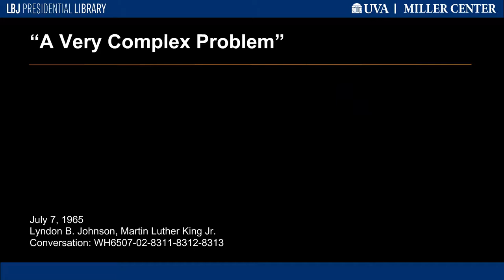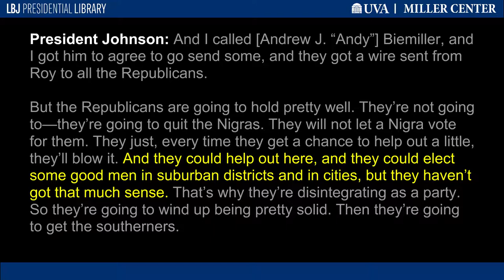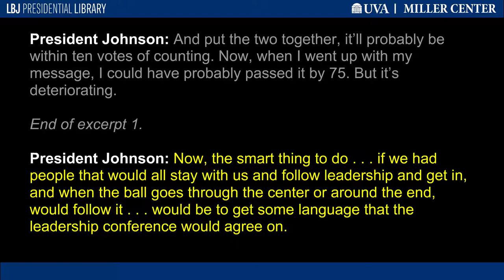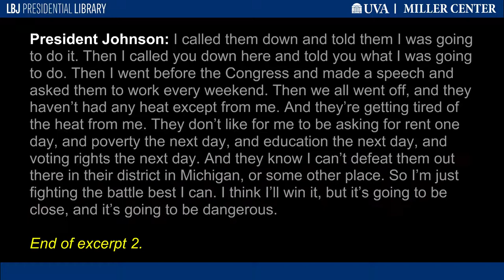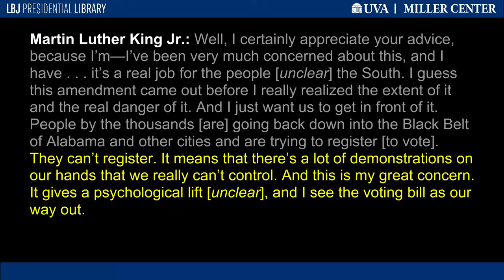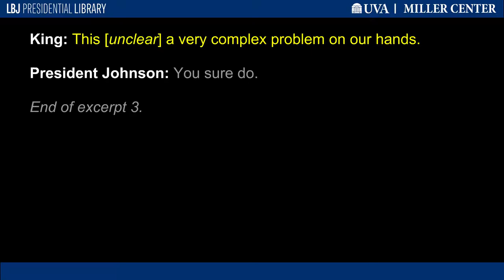"A Very Complex Problem"